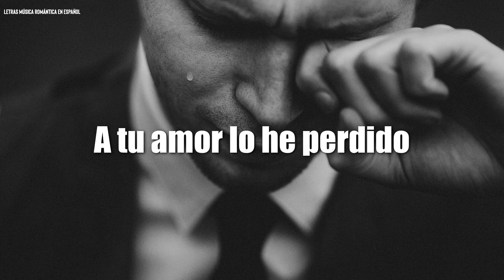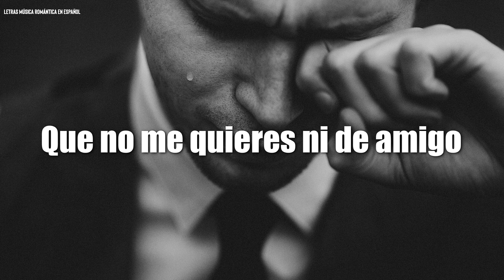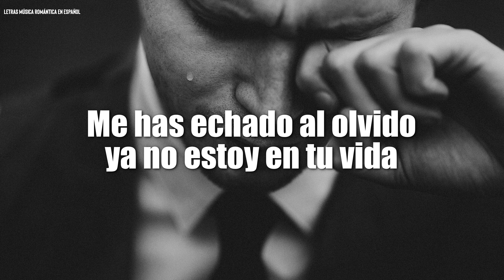José Feliciano - Me Has Echado Al Olvido (Letra)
Me Has Echado Al Olvido (Lyric)
Jose Feliciano
Composer: Rudy Amado Perez/Roberto Livi

Letras:

Que de mi amor te has olvidado
Que ya no estás más a mi lado
Y que por fin te sientes libre
Les dices

Que fue un error vivir conmigo
Y que el quererme fue un castigo
Porque no sirvo para amarte
Tú les dices

Que te propones nunca
Más volverme a ver
Que mi tristeza no te puede hacer volver
Que todo ha terminado ya
Que te has acostumbrado a verme
Y no quererme y me has abandonado

Me has echado al olvido
Haz dejado de amarme
A tu amor lo he perdido
Y cómo voy a hacer para olvidarte

Ya no estoy en tu vida
Y aunque sé lo que dices
Yo guardo una esperanza todavía

Que no te importa mi dolor
Que fui de todos el peor
Que soy borrón y cuenta nueva
Les dices

Que yo jamás te he comprendido
Que no me quieres ni de amigo
Que ni siquiera me recuerdas
Tú les dices